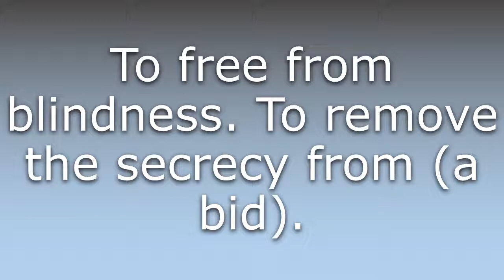What does Unblind mean?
What does Unblind mean in English? Learn the meaning of the word Unblind! How to Pronounce Unblind. Expand your vocabulary, learn words.